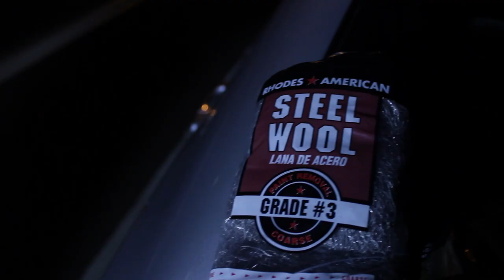Fire Painting Photography